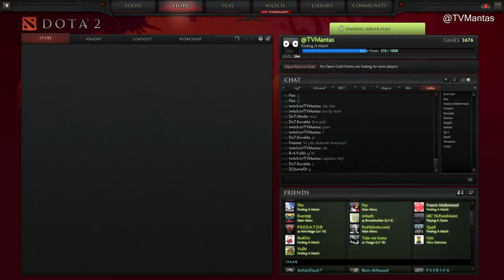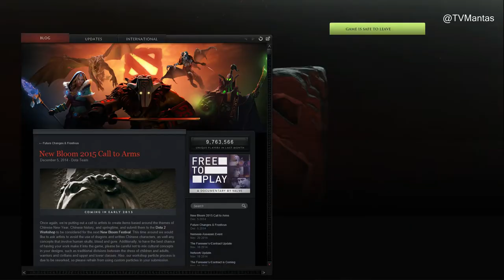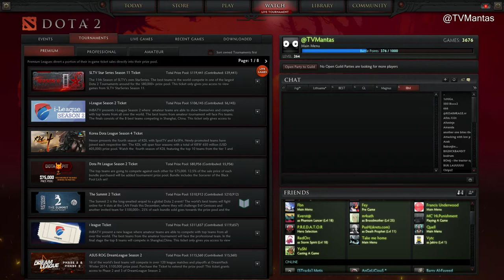Baltic Dota League Season 2 Playoffs - Day 1 - English (TVMantas)